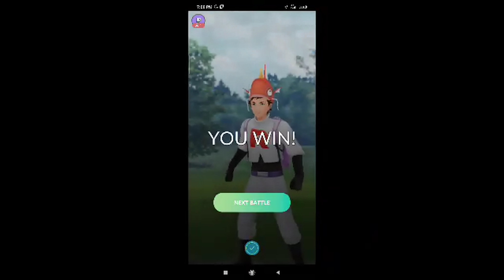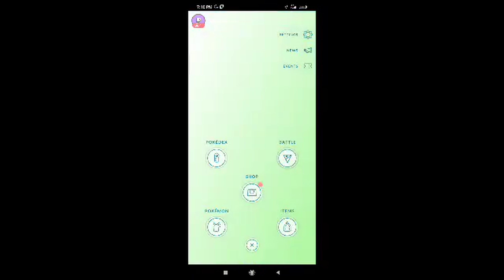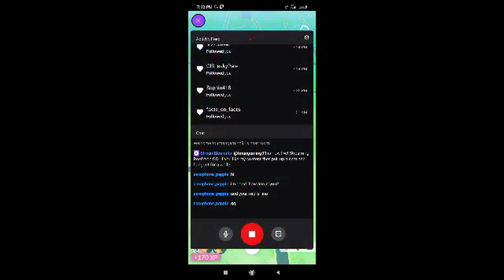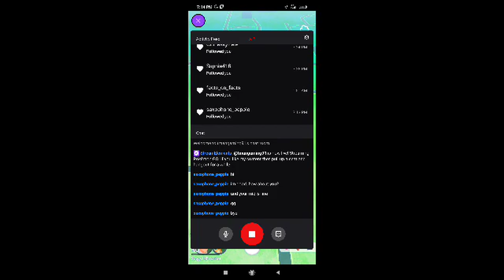Pokémon GO PVP 80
Random battle, sorry about audio and video. Also checkout